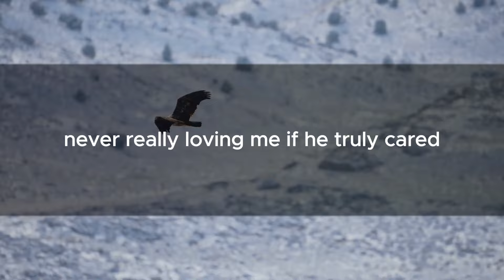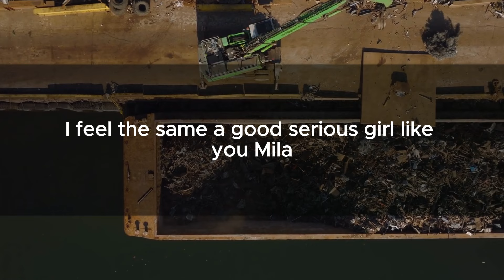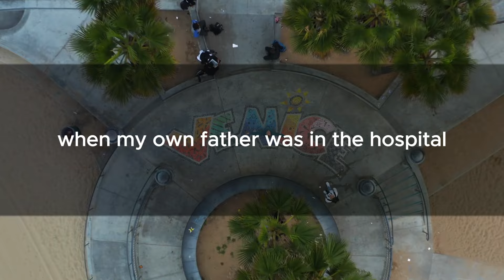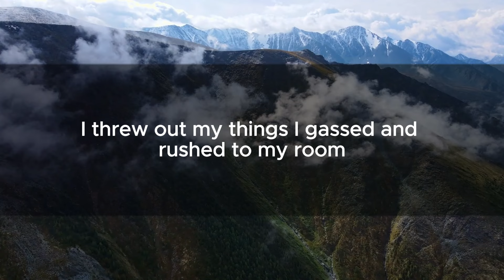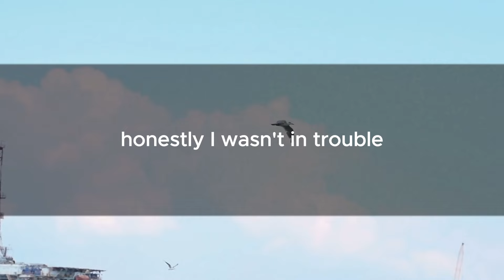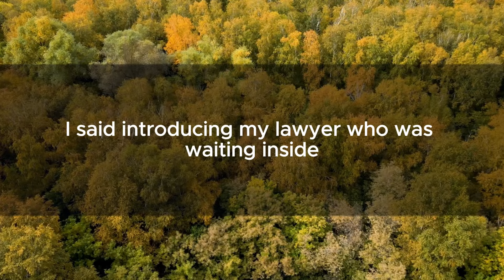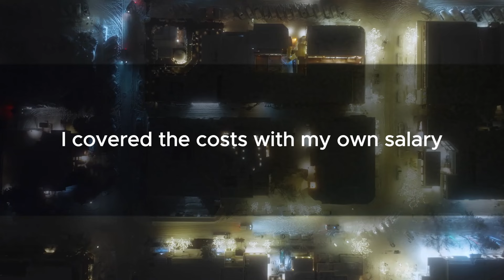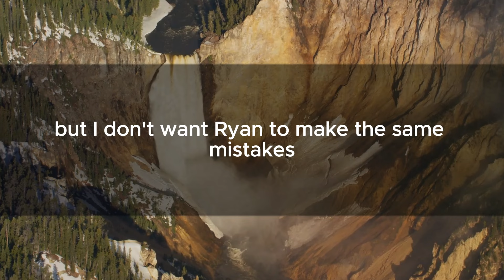My Husband Doesn't Know I Pay His Dad's Hospital Bills. He Called Me a 'Useless Money-Sucker.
Quit depending on me, you lazy person. I've been loyal to Thomas for more than 20 years, despite everything. Is this what Thomas has been thinking all along? I wasn't depending on him; I was just trying to help. But now, I'm speechless as I lose my strength, Thomas."